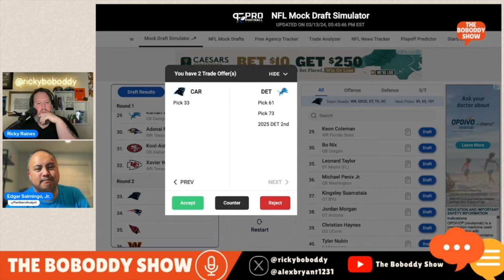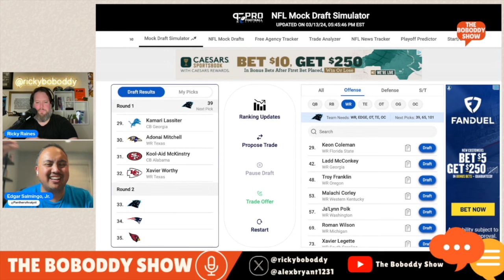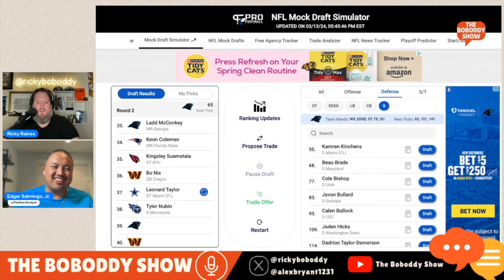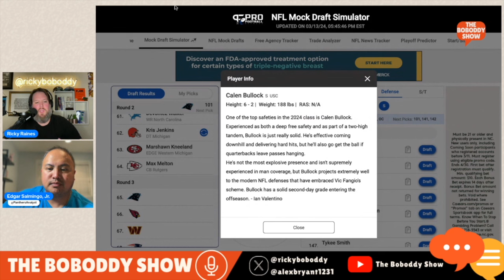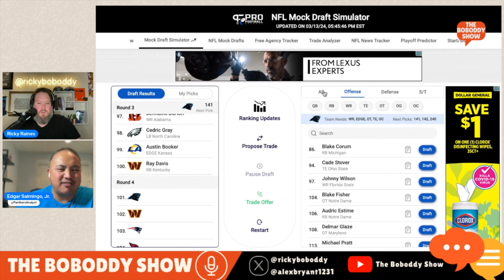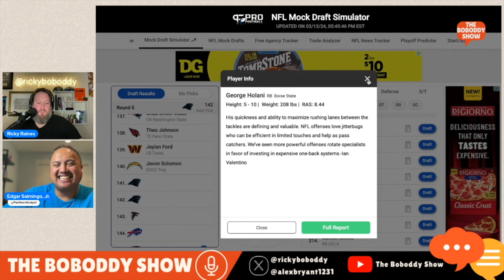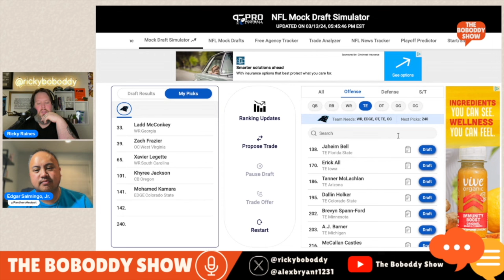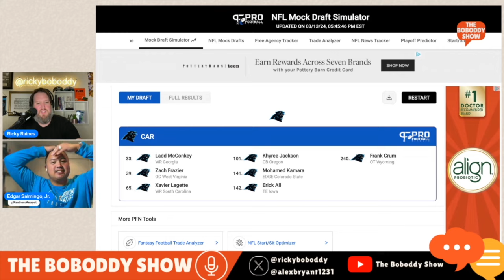Are You Mocking Me?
The conversation was so terrific, why stop? Following the Free Agency Biznus episode, Ricky and Edgar trekked forward and ran a mock draft with the new positioning of Carolina Panthers draft picks, in attempt to gauge what the team possibly could do come late April.